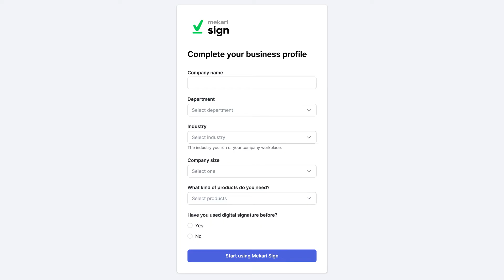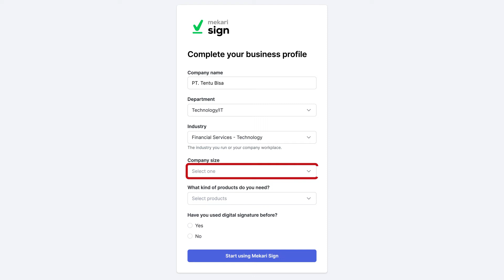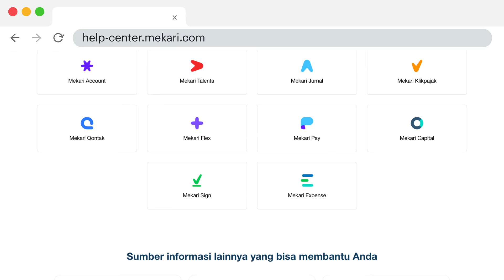Tutorial - Cara Mendaftar Mekari Sign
Mekari Sign telah bekerjasama dengan Penyelenggara Sertifikasi Elektronik (PSrE) untuk menyediakan tanda tangan tersertifikasi CA Kominfo. Melalui layanan kami, Anda dapat memiliki tanda tangan elektronik dengan kekuatan hukum dan setara dengan tanda tangan basah.

Mekari Sign juga merupakan Partner Resmi Peruri sebagai penyedia eMeterai, sehingga Anda dapat membubuhkan eMeterai dengan instan dan aman. Pelajari selengkapnya melalui video berikut.